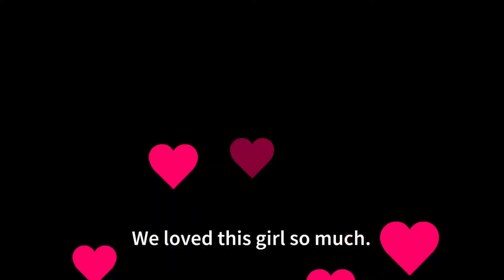OUR DOG DIED 😭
Both dogs you see in that thumbnail have since died although years apart. I chose that photo because that is when our dog was its healthiest and happiest and that is how i choose to remember her.
My brothers were very young and will most probably kill me but i had no choice.
will look for videos of her and put then together in a video.

Hey guy, you can follow me in the following places